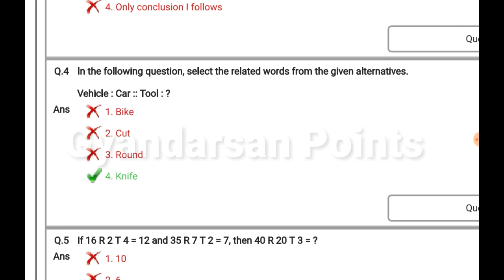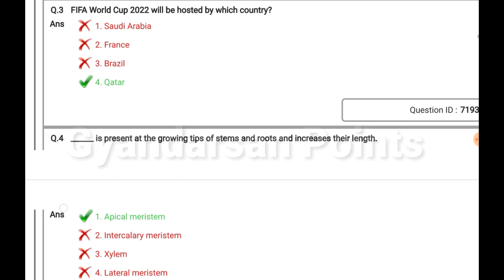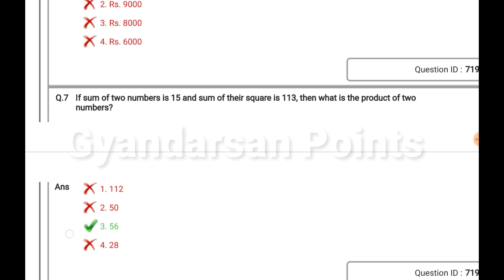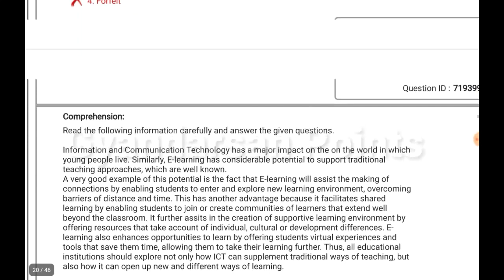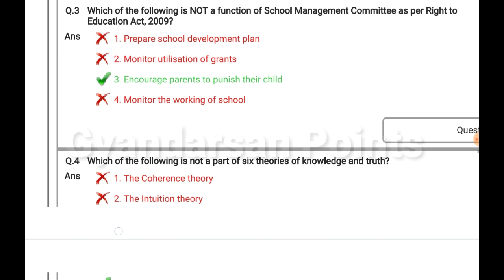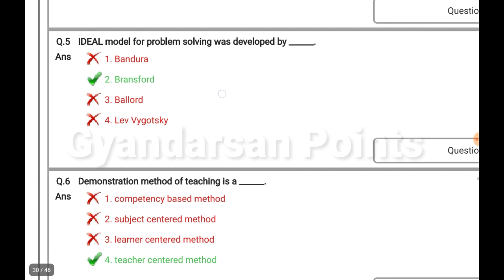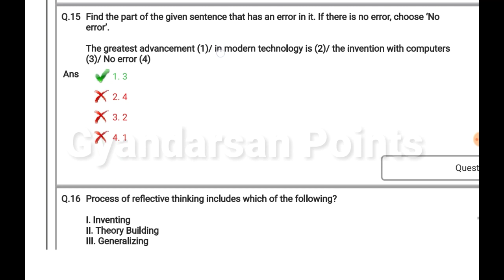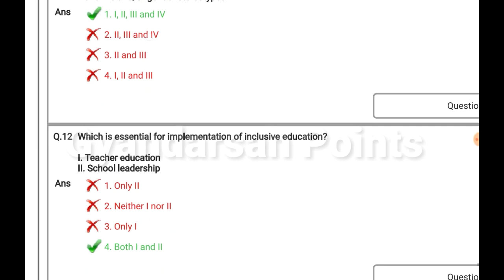DSSSB PRT Answerkey 13 December 2019 morning shift